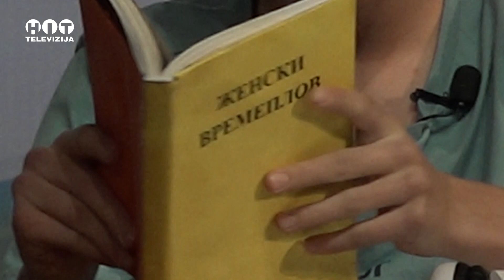Brcko - Odigrana predstava "Zenski vremeplov" - Hit Televizija Brcko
Odigrana predstava "Zenski vremeplov" - Brcko - Hit televizija Brcko